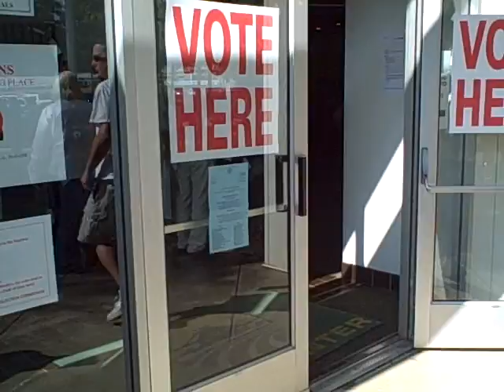Early Voting-Concrete Magazine Memphis/Hunter Promotions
Hunter Promotions and Concrete Magazine Memphis getting out to early vote!